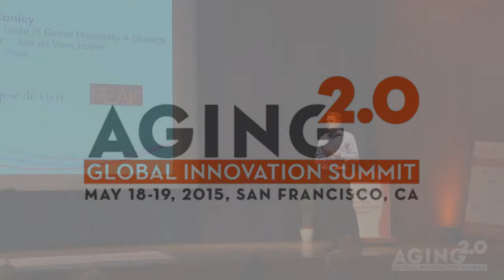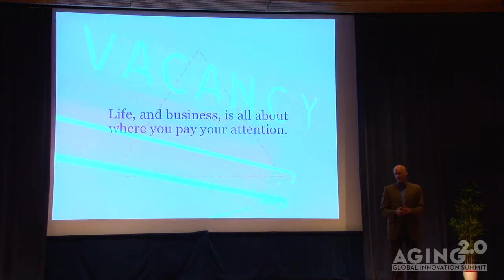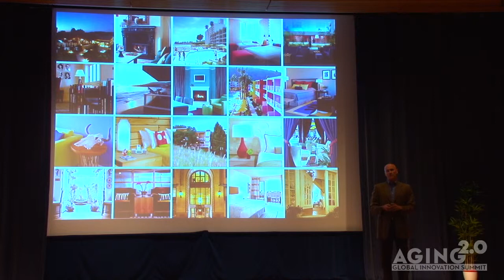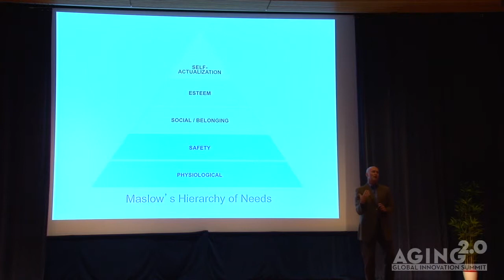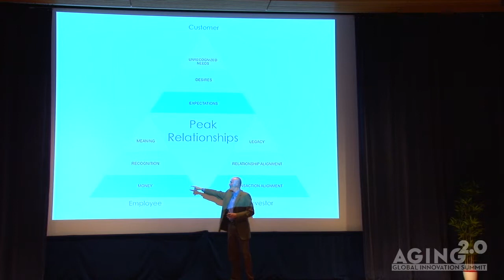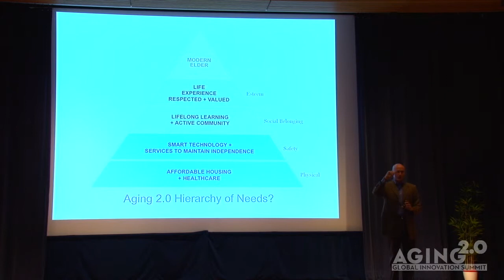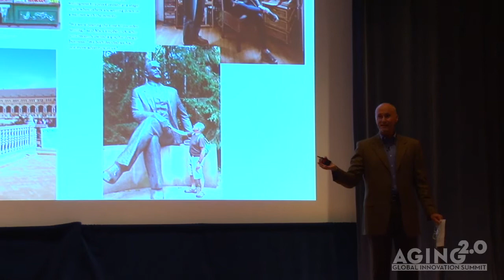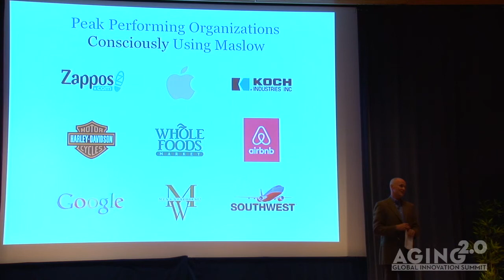Keynote - Chip Conley, Head of Global Hospitality and Strategy, Airbnb